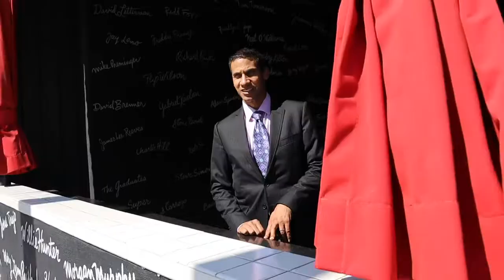Mindi Abair & Petri Hawkins Byrd perform "Use Me" by Bill Withers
Special performance by:
Mindi Abair
Petri Hawkins Byrd
and Herman Jackson